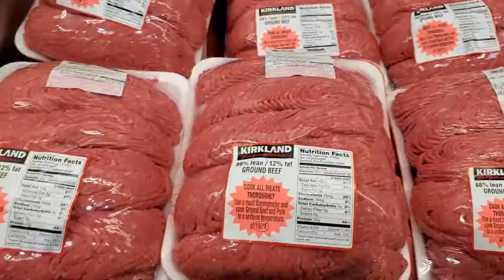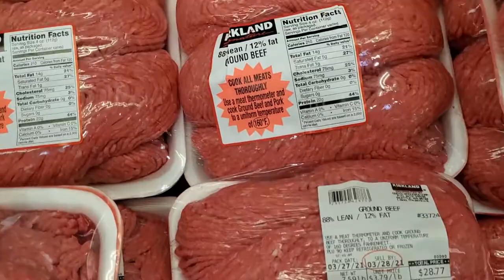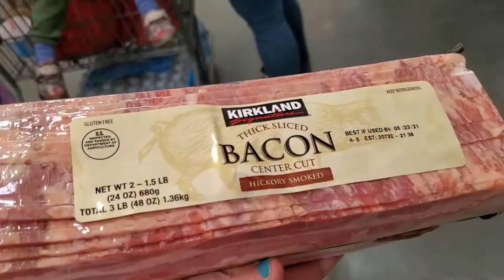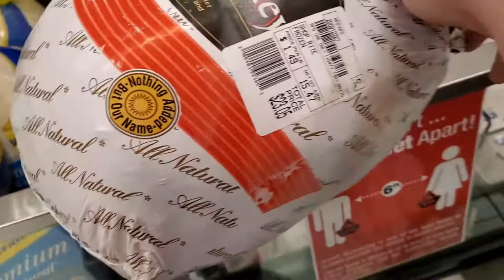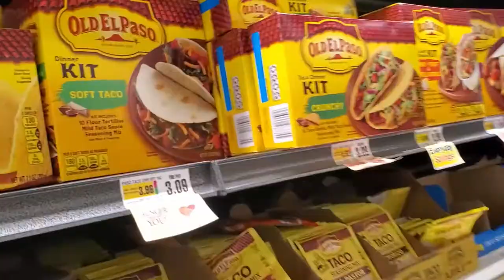COSTCO GROCERY HAUL | SHOP WITH ME | WEEKLY GROCERY HAUL| WEEKLY MEAL PLAN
Filmed 03/27/2021 The last Grocery Haul of March 2021